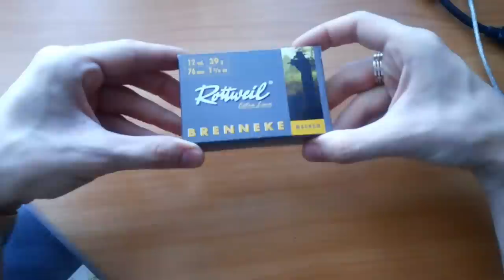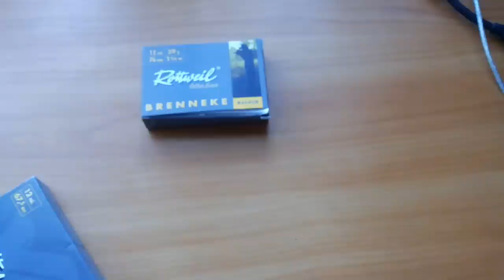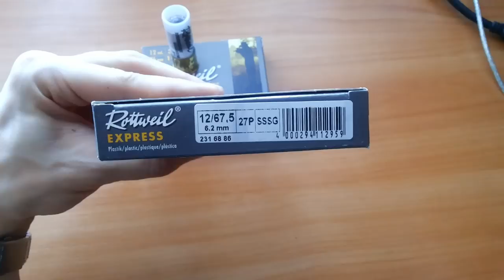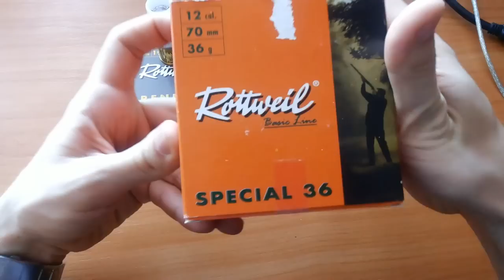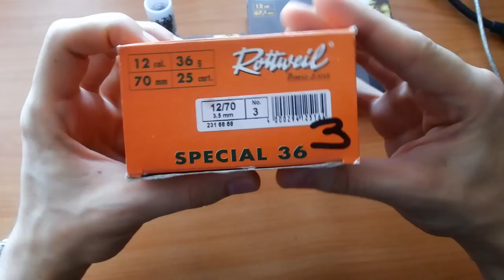Rottweil Shot Shells, Rottweil Brenneke Magnum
Rottweil Special 36
Rottweil Express
Rottweil Brenneke Magnum